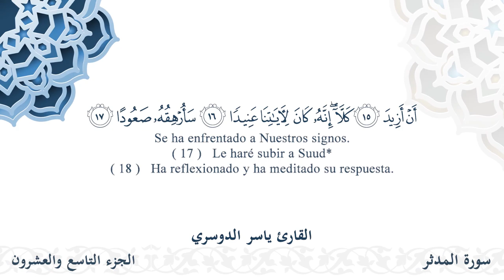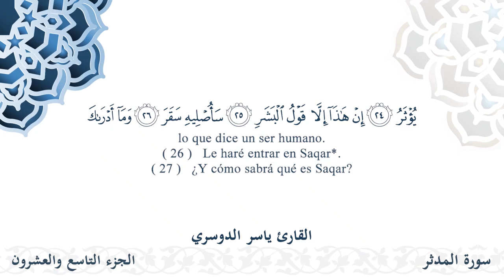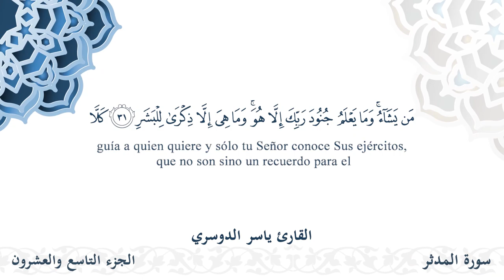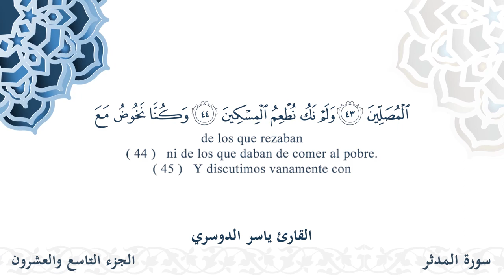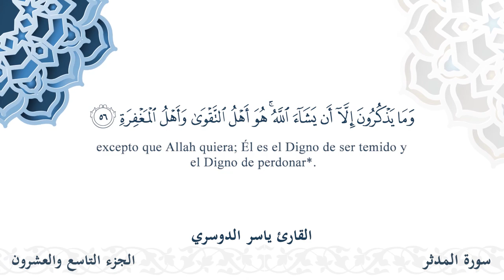سورة المدثر - القارئ ياسر الدوسري | مشروع